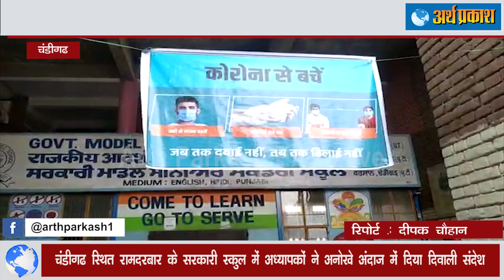चंडीगढ़ रामदरबार के Govt मॉडल स्कूल में महिला स्टाफ ने अनोखे अंदाज़ में दिया कोरोना से बचाव का सन्देश